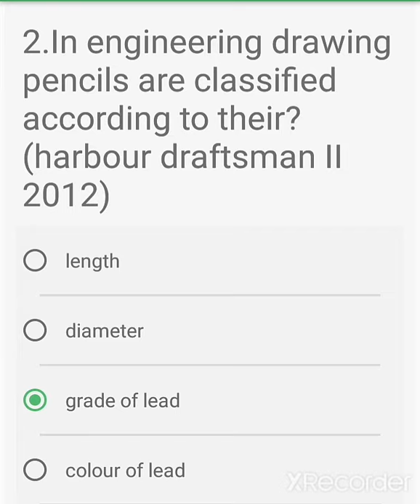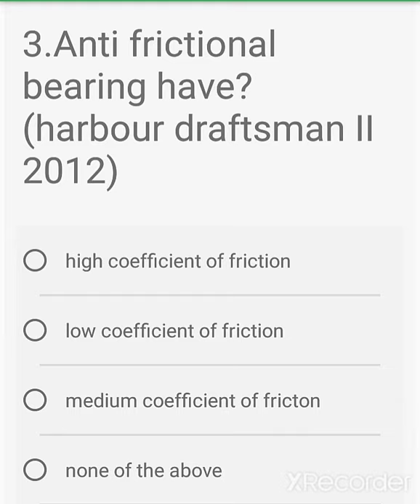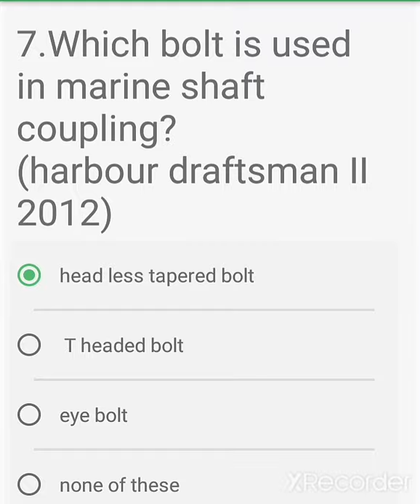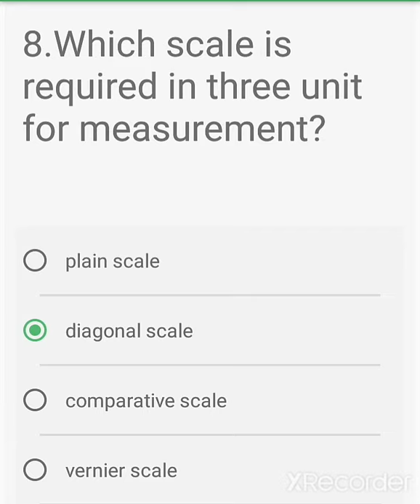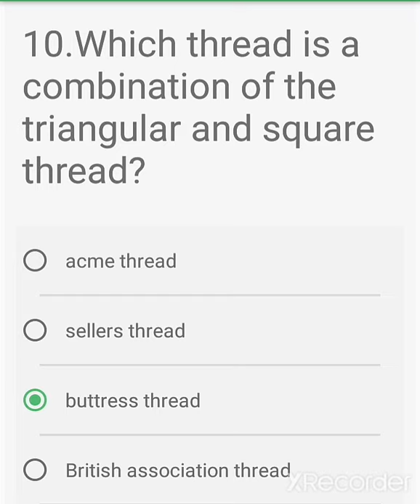KWA THIRD GRADE OVERSEER|| MECHANICAL|| PART 10 || DAILY 10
Kerala psc mechanical previuos qustions